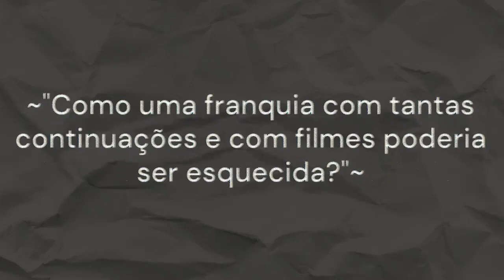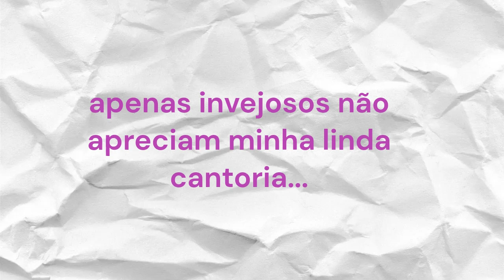JOGOS que foram ESQUECIDOS...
Neste vídeo, estarei falando sobre jogos que foram esquecidos com o tempo e hoje em dia quase ninguém ou ninguém joga eles.